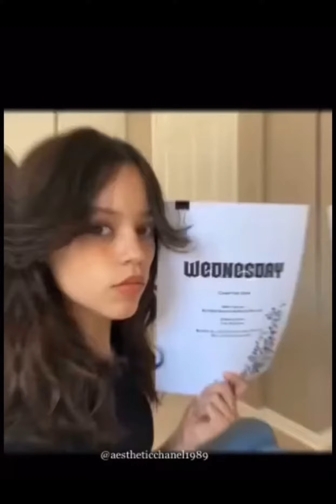Wednesday- Best Shorts of @aestheticchanel1989 ✨